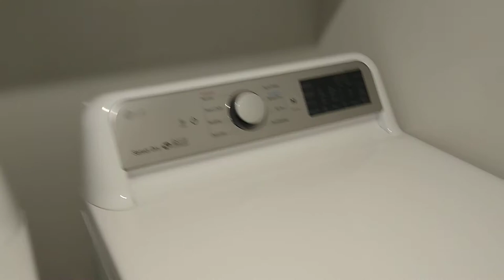202 Terrapin Cross Way interior